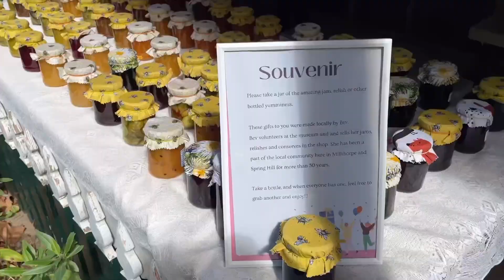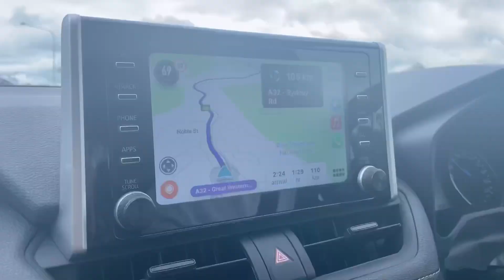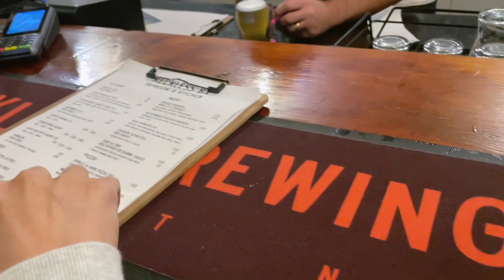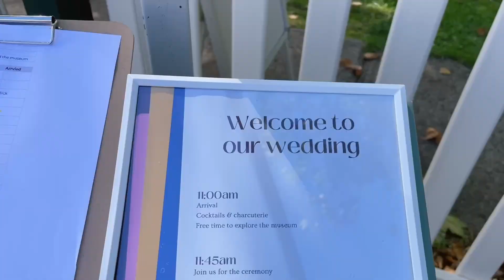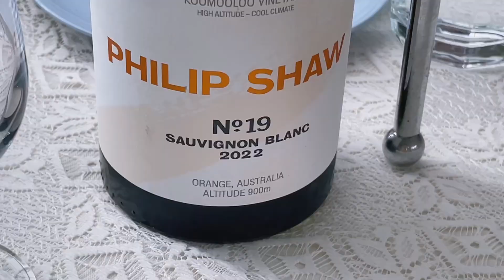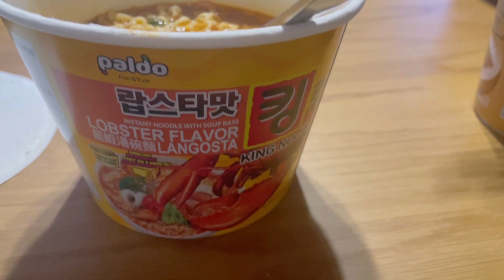VLOG🇦🇺 Family Trip in Sydney | Balmoral Beach🍽️ | Road Trip to Orange🚘 | Brother's Wedding🤵‍♂️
🖤 Location Info 🖤

02:32 Public Dining Room
2A The Esplanade, Mosman NSW 2088

04:30 XOPP by Golden Century (金唐XOPP)
Level M, Shop 31/1 Little Pier St, Haymarket NSW 2000

05:02 kurumac
107 Addison Rd, Marrickville NSW 2204

05:59 Reckless Brewing Co.
2A Piper St, Bathurst NSW 2795

07:37 Racine Bakery
entry via woolworths carpark, 166B Summer St, Orange NSW 2800

08:03 1Good Eddy
187 Lords Pl, Orange NSW 2800

Thank you for your watching my video today 😘